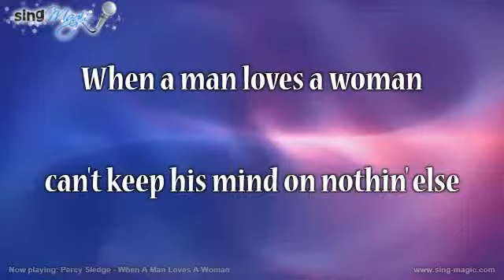Percy Sledge When A Man Loves A Woman